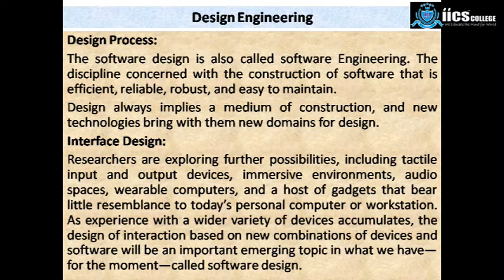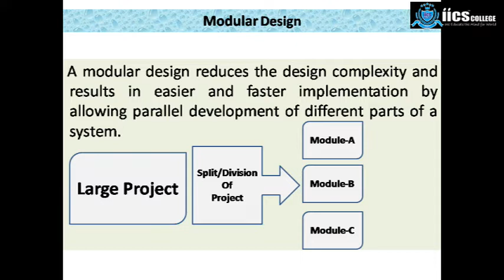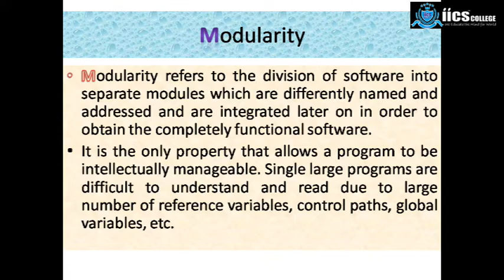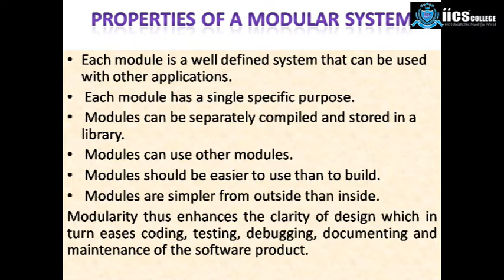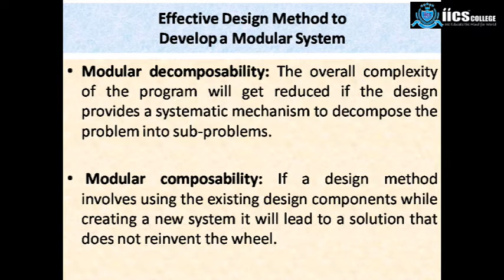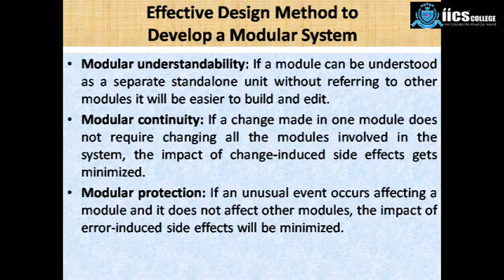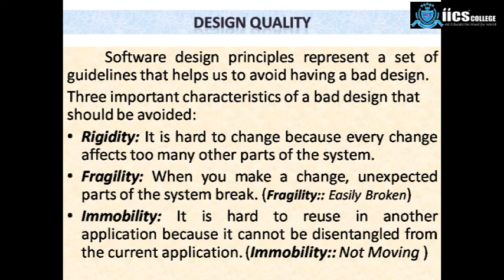Software Engineering|| Lecture-12 || Modularity || Design Process || By Javed Sir || IICS COLLEGE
IICS COLLEGE
Tagore Town, Allahabad, UP

Due to COVID-19, students must stay at home and no need to come to attained the classes and student can watch the video of class lecture free of cost.